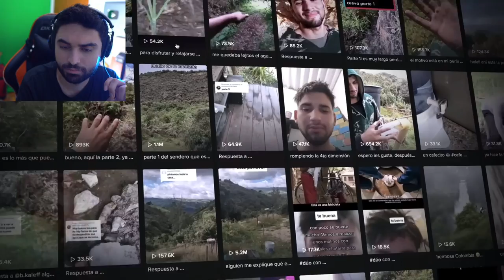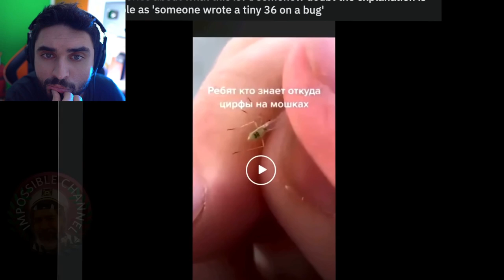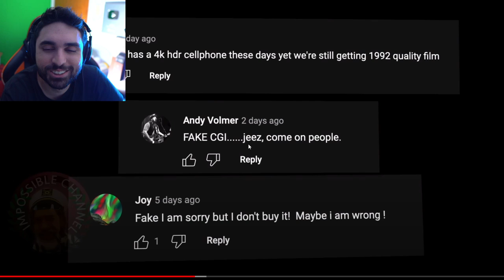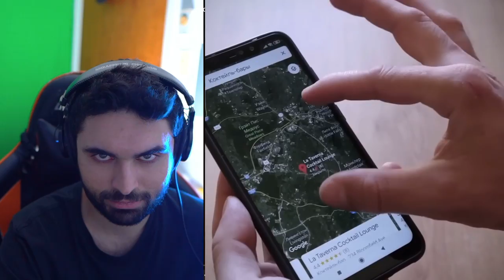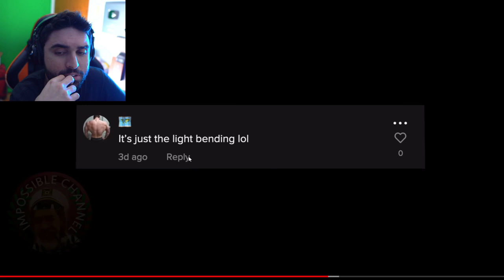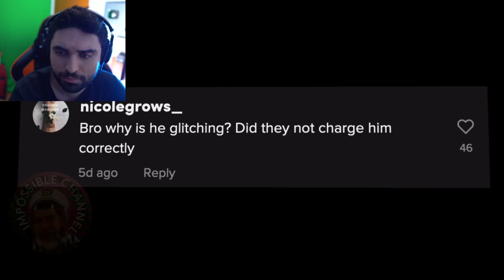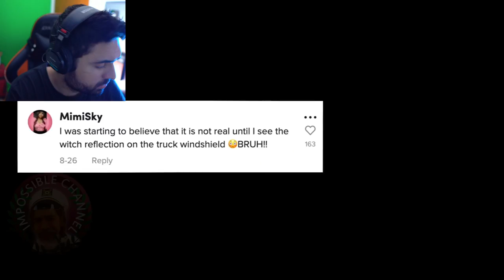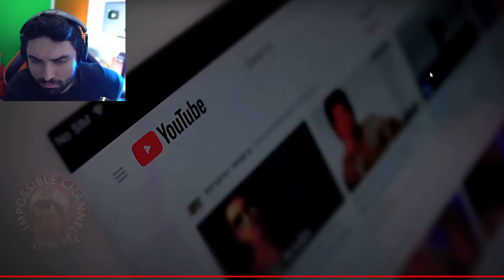They Are HERE 👁 - UFO, Aliens, That is Impossible, Ghost & Scary Phenomena Caught on Camera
They Are Already Here - Mind Blowing Phenomena No One Can Rationally Explain (That is Impossible)